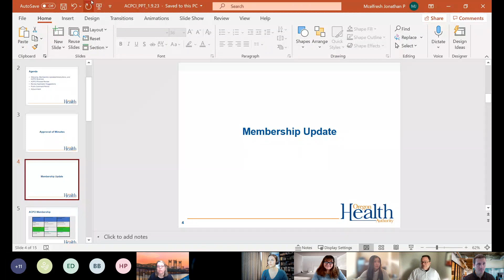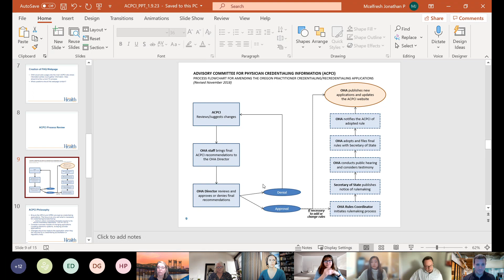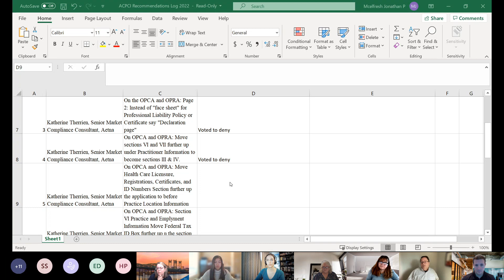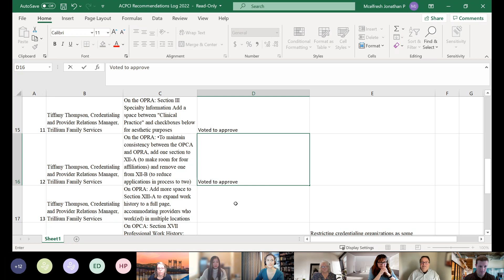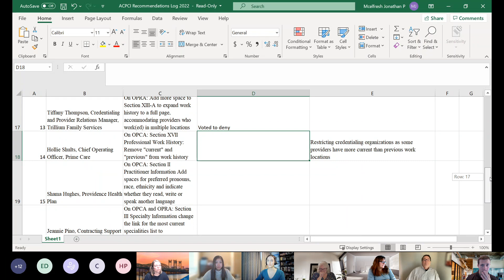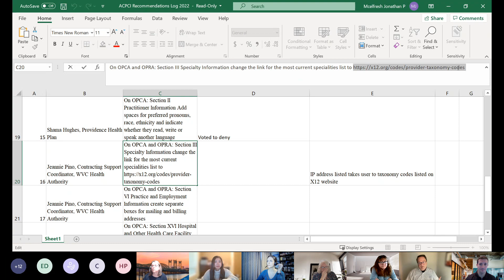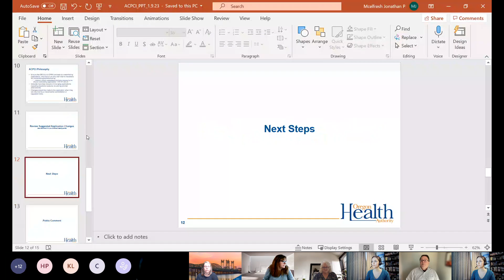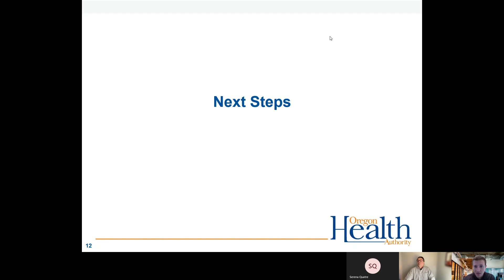ACPCI Meeting Recording - Jan. 9, 2023